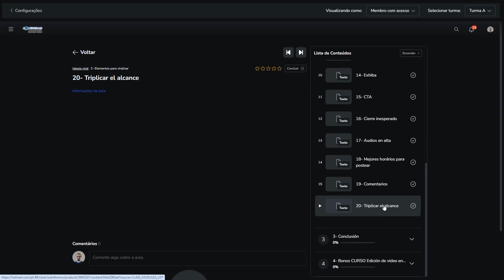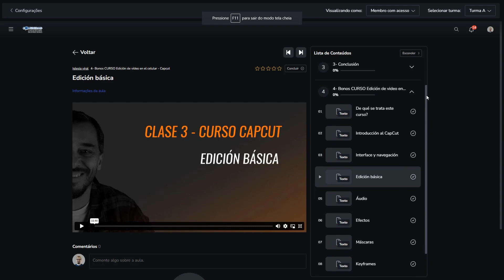Iglesia viral clase 3